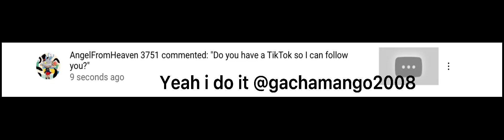Yes i do